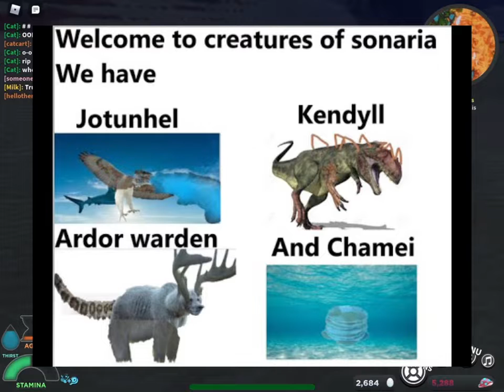Random creatures of sonaria memes